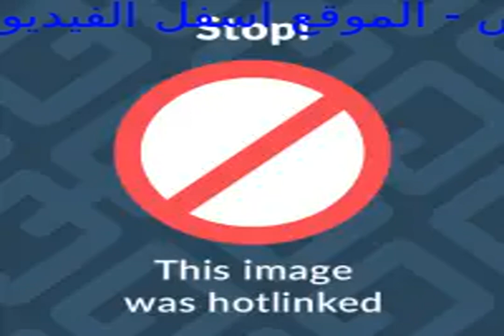Soldes Aswak Assalam Bateau gonflable pour bébé BESTWAY 89Dhs au lieu de109Dhs عروض اسوا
للمزيد من عروض اسواق السلام المغرب ندعوكم الى زيارة الموقع
   Soldes Aswak Assalam Bateau gonflable pour bébé BESTWAY 89Dhs au lieu de109Dhs   عروض اسواق السلام

اكتشفوا في متاجركم  Soldes Aswak Assalam Bateau gonflable pour bébé BESTWAY 89Dhs au lieu de109Dhs   عروض اسواق السلام .

تخفيضات وعروض  لهذا الأسبوع Soldes Aswak Assalam Bateau gonflable pour bébé BESTWAY 89Dhs au lieu de109Dhs   عروض اسواق السلام